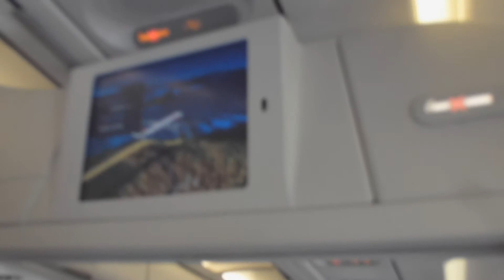Swiss Airbus A320 Full Takeoff from Zurich Beautiful Sound!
Hello YouTube. I hope that this video made you smile! Hope that you enjoy the landing of this beautiful aircraft! Please ignore the black line on the right side, I will need to fix this camera up a bit.